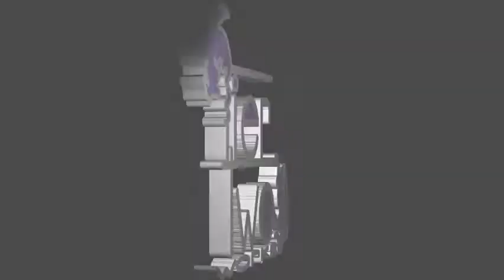Lets Play Sniper Elite 5 - Melee Play Style | Episode 21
♪♪ OUTRO SONG ♪♪